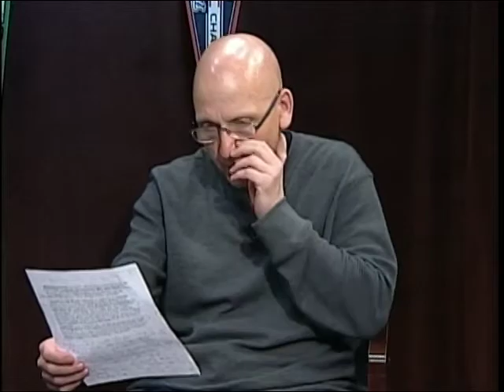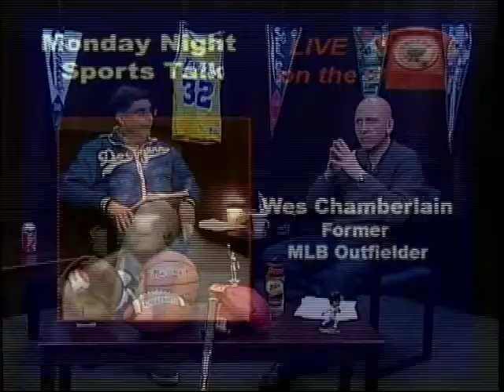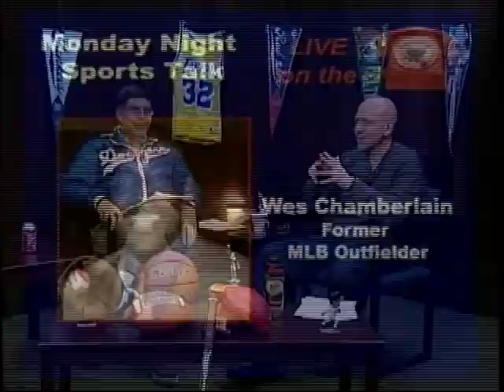Wes Chamberlain - Former MLB Outfielder